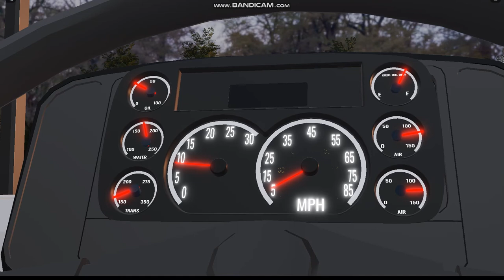FS-65 STARTUP DRIVER VIEW